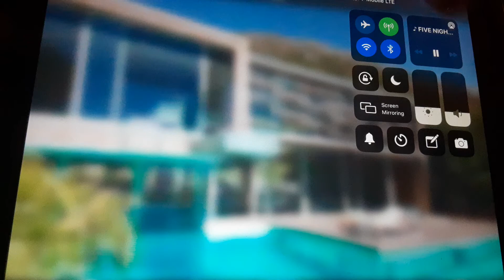fnaf 3 the musical gacha life club